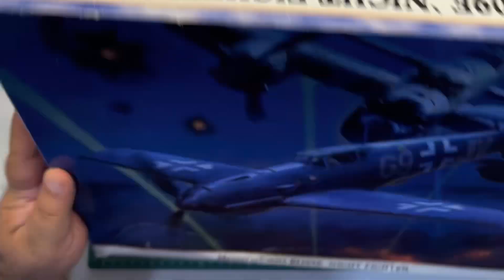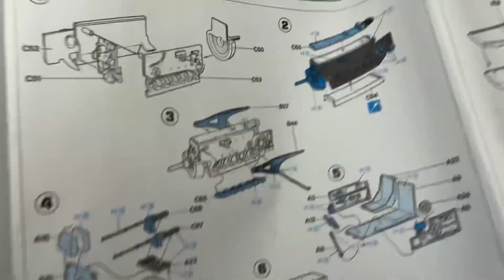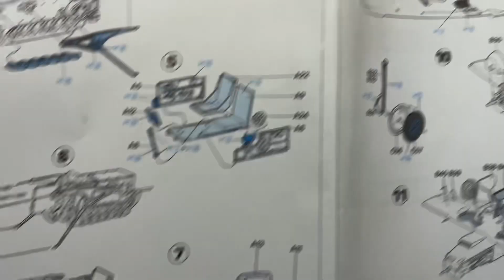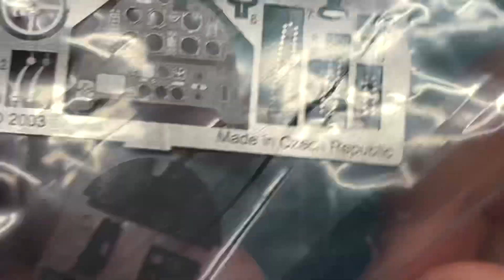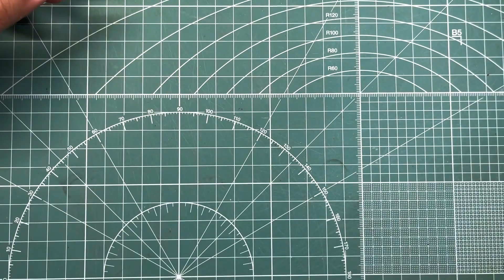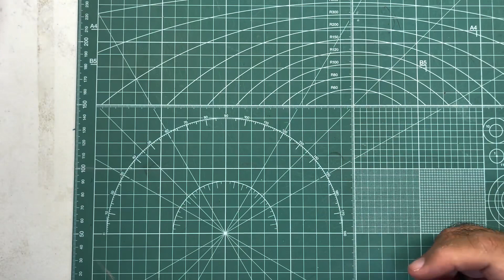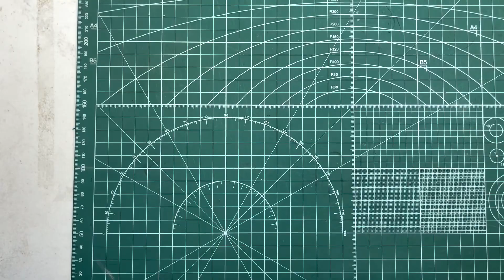Hasegawa Messerschmitt Bf109E Night Fighter 1/32 Scale Model Aircraft